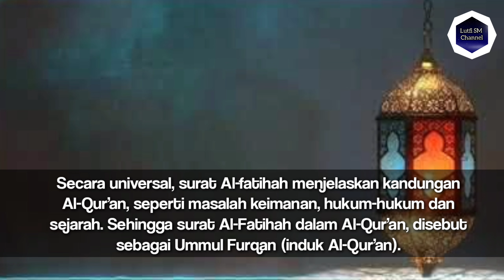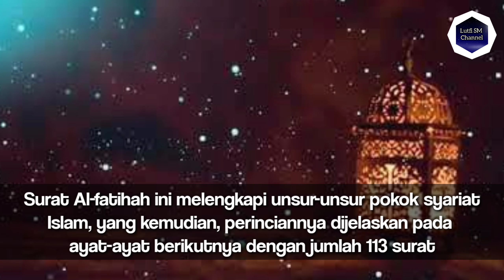Surat Al Fatihah dan Rahasiah dibaliknya | Keutamaan Surat Al-Fatihah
Rahasia Besar Dibalik Surat Al Fatihah, Keutamaan surat Al Fatihah